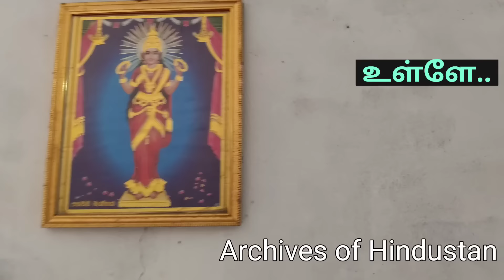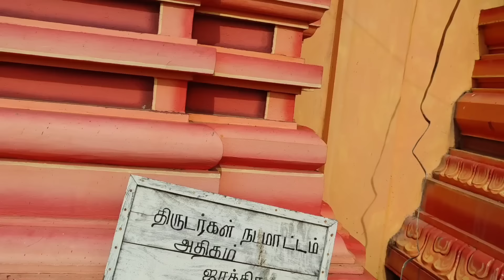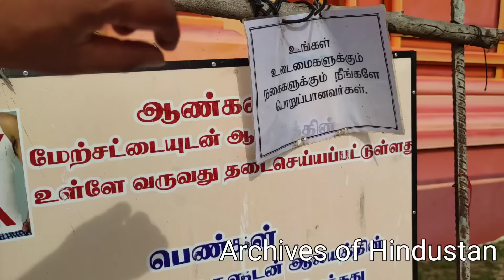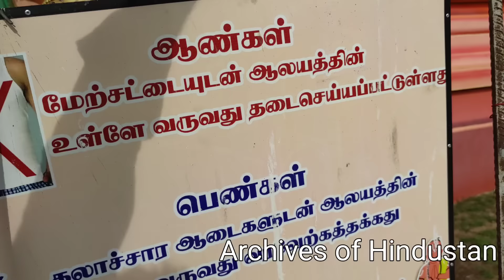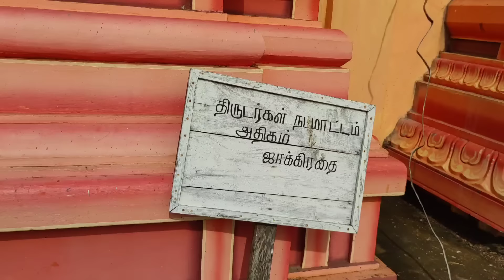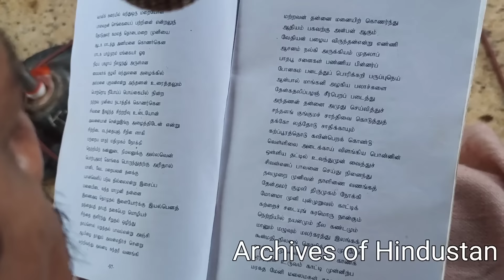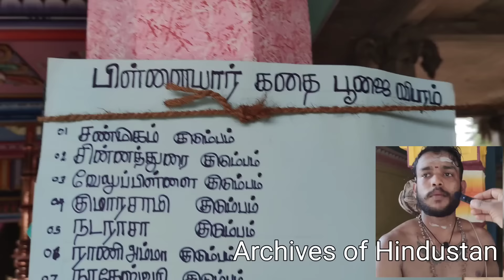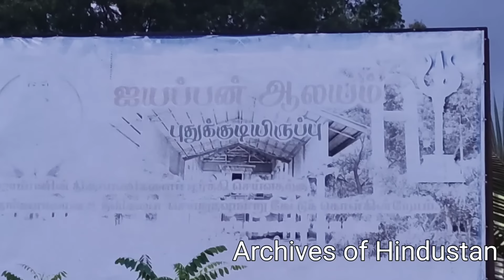கடல்நீரில் எரியும் விளக்கு! எப்படி? சிலிர்க்க வைக்கும் கண்ணகி கோயில்! A lamp lit in sea water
kannagi temple  , கண்ணகி கோயில் , வற்றாப்பளை கண்ணகி கோயில் , முல்லை theevu , ஶ்ரீலங்கா கோயில் , முல்லை தீவு , முள்ளிவாய்க்கால் kannagi history